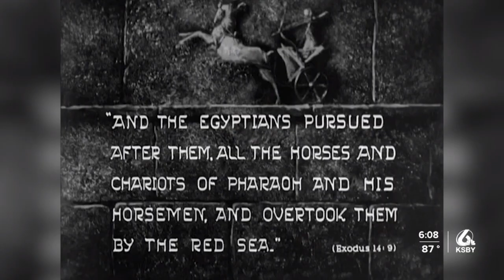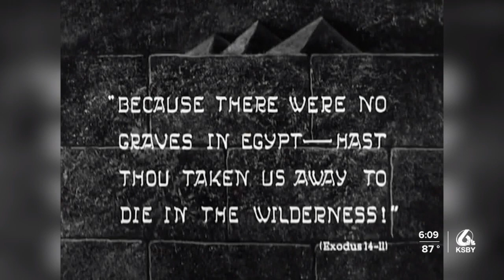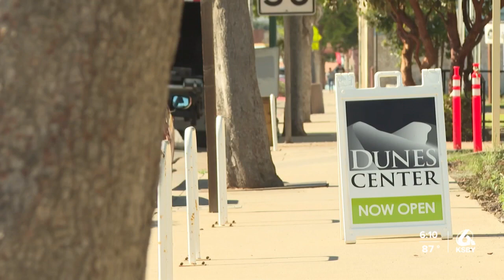Why the centennial anniversary of “The Ten Commandments” means so much to the Central Coast